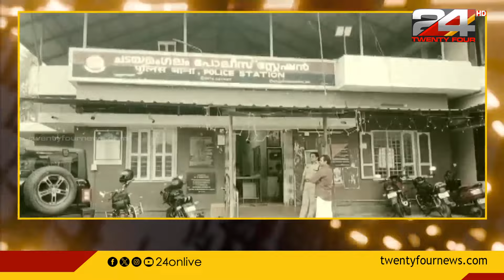സാമ്പത്തിക പ്രശ്നത്തെചൊല്ലി തർക്കം ; ഫോണും പണവും പിടിച്ചു പറിച്ച സംഭവത്തിൽ 2 പേർ പിടിയിൽ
സാമ്പത്തിക പ്രശ്നത്തെചൊല്ലി ഉണ്ടായ സംഘർഷത്തിനിടെ മൊബൈൽ ഫോണും പണവും  പിടിച്ചു പറിച്ച സംഭവത്തിൽ രണ്ട് പേർ പിടിയിൽ